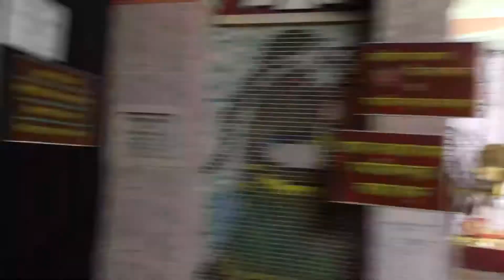Boaring Durga Puja Ever /// Daily Vlog No 8